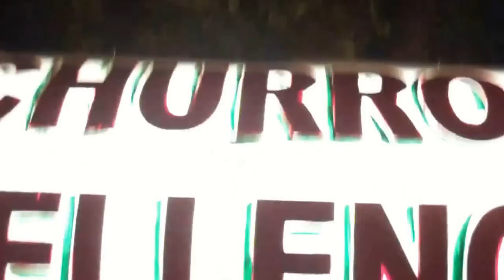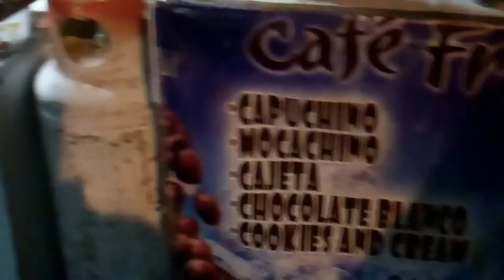Enjoying some Churros Rellenos - Iguala Mexico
Recorded Oct.7: Enjoyed some evening churros..